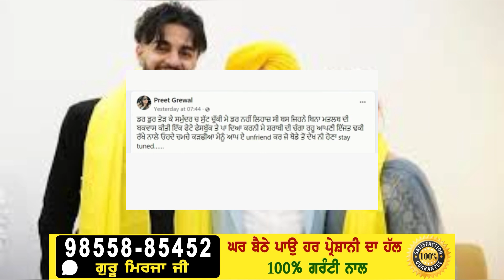Bhagwant Maan ਨੂੰ ਧੀ ਤੋ ਬਾਅਦ ਸਾਬਕਾ ਪਤਨੀ Inderpreet ਨੇ ਦਿੱਤੀ ਧਮਕੀ | Bhagwant Maan daughter video